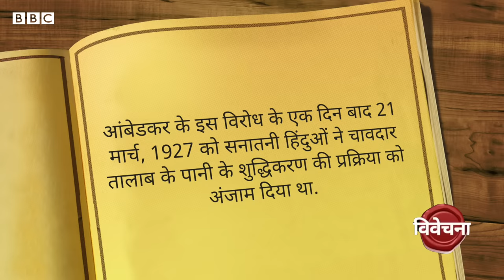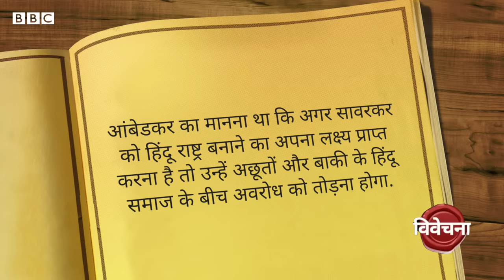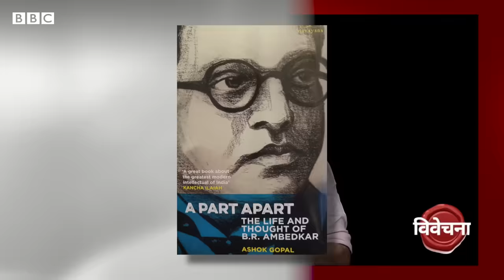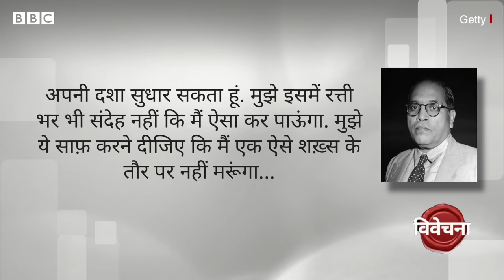Ambedkar Savarkar Relations : आंबेडकर और सावरकर के बीच रिश्ते कैसे थे? - विवेचना (BBC Hindi)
हाल ही में अशोक गोपाल की किताब प्रकाशित हुई है 'अ पार्ट अपार्ट द लाइफ़ एंड थॉट ऑफ बी आर आंबेडकर' जिसमें उन्होंने आंबेडकर के जीवन  के कई अनजान पक्षों का वर्णन किया है. सामाजिक सुधारों के लिया आंबेडकर और सावरकर दोनों ने बहुत काम किया था लेकिन इस मुद्दे पर दोनों के दृष्टिकोण में बहुत फ़र्क था. विवेचना में रेहान फ़ज़ल उठा रहे हैं इसी विषय को.

वीडियो प्रोडक्शन: देवाशीष कुमार